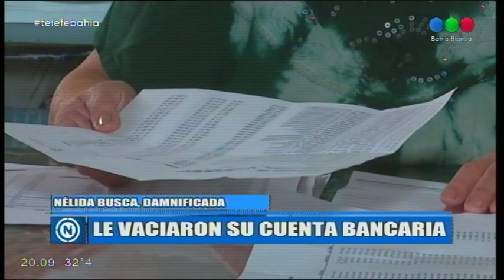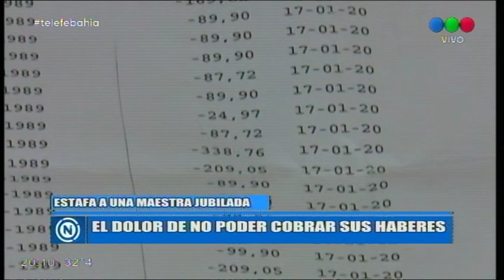Le vaciaron la cuenta a una jubilada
No sabe que pasó.